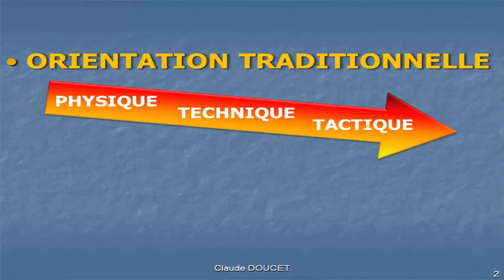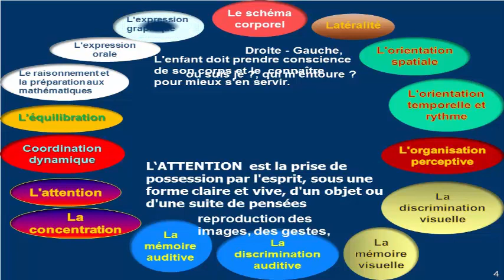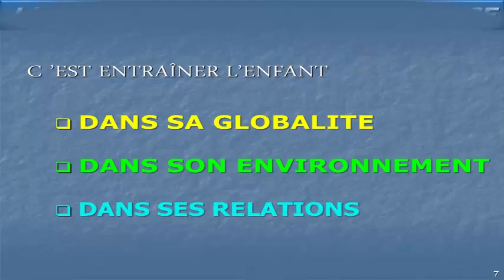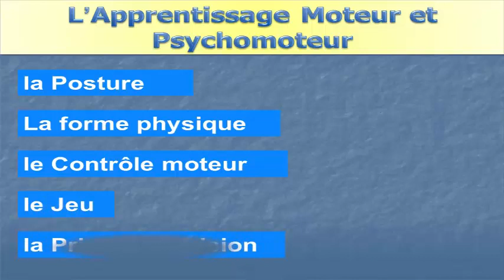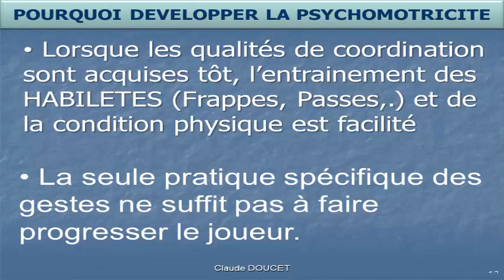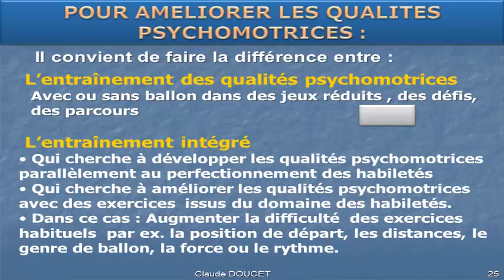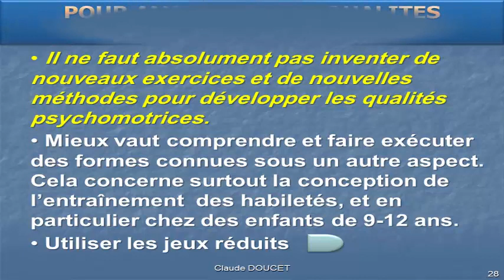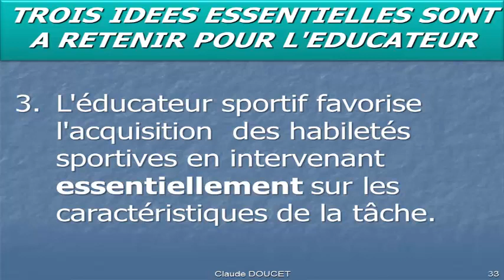Nouvelle approche de la preparation sportive par la psychomotricite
entrainement handball pour toutes les categories
Balonmano - Håndbold - Kézilabda - Handbolti - Pакомет - Piłka ręczna - лопта - Handball - Handbolti - Handbol - Handebol

Handball, Handebol, Balonmano, Håndbold, Kézilabda, Handbolti, Pакомет, "Piłka ręczna", лопта - Handbolti - Handbol - Handebol